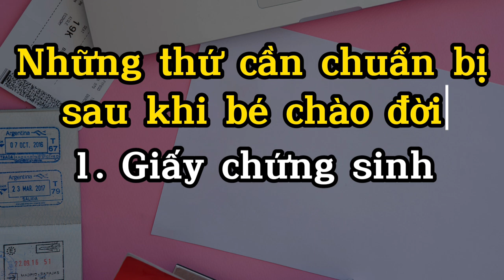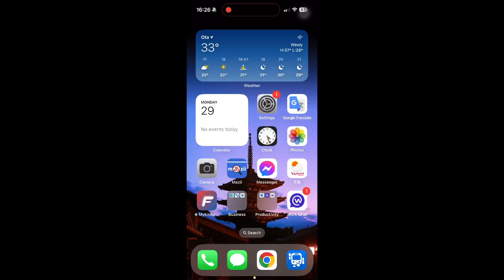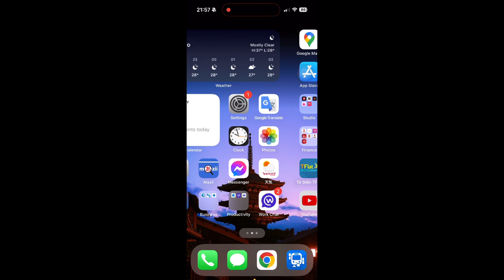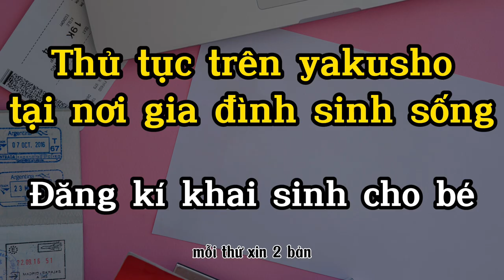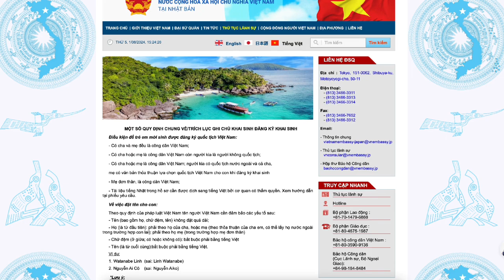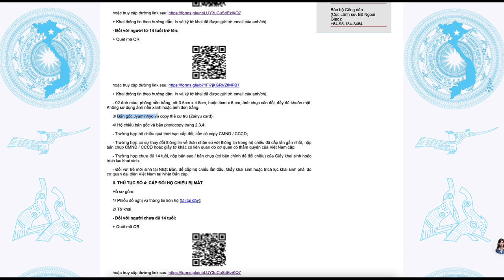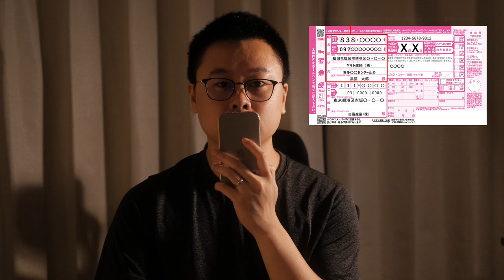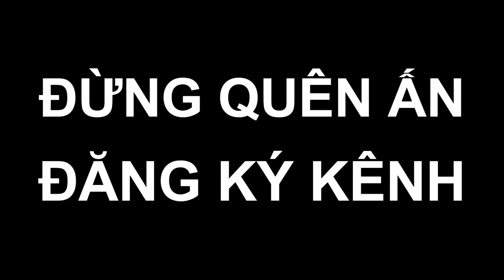Những thủ tục và giấy tờ cần làm cho bé sau sinh | Sinh con tại Nhật | T Papa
Chia sẻ lại kinh nghiệm của nhà mình trong việc làm các thủ tục và xin giấy tờ cho bé sau khi sinh tại Nhật. Mong sẽ giúp ích được phần nào cho mọi người.

©︎ Do not re-up without permission !

👇  Giấy tờ và thủ tục liên quan trong video 👇

■Thủ tục xin cấp giấy khai sinh tại ĐSQ